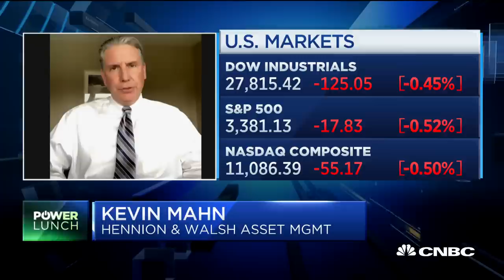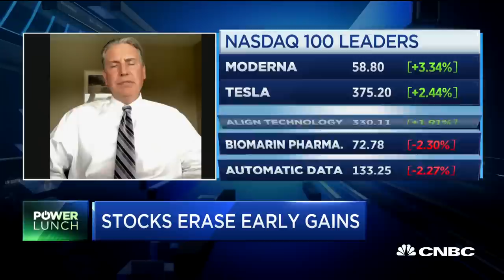Are markets discounting the possibility that the next president will be Joe Biden?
Kevin Mahn, Hennion & Walsh asset management CIO says three factors- stimulus bill, Covid-19 vaccine and election results—will breed more volatility in the markets moving forward. He joins 'Power Lunch' with Erik Krutzen, Neuberger Berman CIO, to discuss.